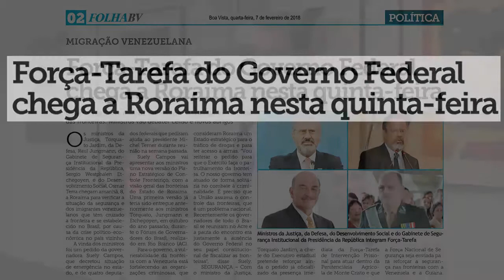Senador Telmário fala sobre visita de ministros em Roraima